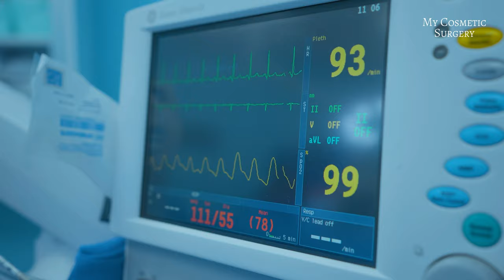ESTRENO @JennyDevil en "La maquinita" Cap. #1